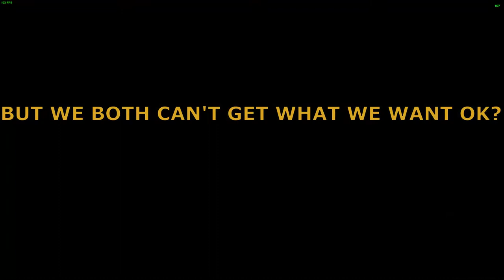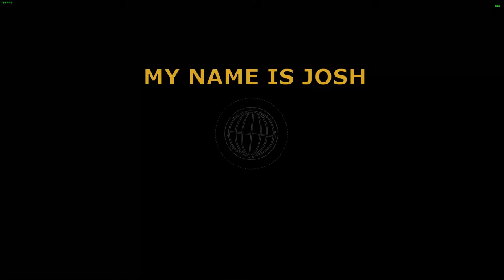Learning something new every day - Density 2 (Destiny 2)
Playing Destiny 2 (Density) with the Rat Pack, funny moments, special people and naturally some... language. Only the best of content and bad editing you'll find in these parts.

Subtitles:

Guy (me): Gold
Leo: Sky Blue
Josh: Medium Violet Red
Som: Purple
Kevin: Sand (or whatever it is idk)